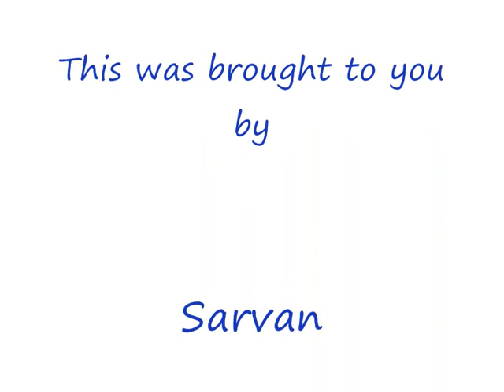Avalanche levels 8&9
me playing the new game avalanche at miniclip.com